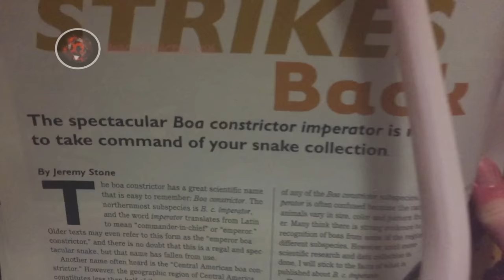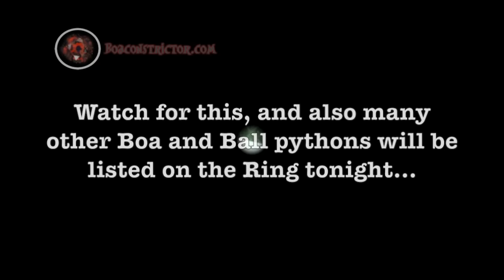Boa Constrictors Princess Diamond Super Fire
RETORT to the stories about me. There have been Thousands of comments I can not Speak of. However, I will say that if the IBAMA considers me an expert, they should believe my words and realize this story helps me in the fact I would never back down from my original statement and my Stipulation agreement with involved parties.  I have seen many in many In different countries. I know what I have, and this new find has nothing to do with me. It does help confirm what I have always said back in 2005.. My project has multiple bloodlines. It is a legal project. I don't need to say more.  If you do not like Reptiles Please leave my page and unsubscribe.  Thanks, Jeremy